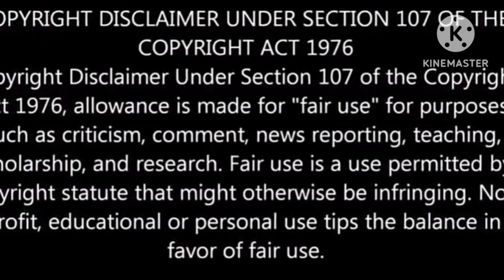Don Wells Did Make A Statement Implying That They "Just Got Summer Back" @Michelle After Dark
I knew this was discussed on a channel and it was @Michelle after Dark, having the same discussion, that Don Wells said that he never said that, he implied to Ziggy that they had just gotten Summer back.
He went so far as to say that Ziggy spliced the phone call together.
Top-tier has determined that Don Wells was lying and he was implying that it was Summer that they just got back.  @Michelle After Dark

(For the people who think they have all the answers, the ones that can never say they're wrong and keep on and on and on, you know,
you know them all, the"know-it-alls":
Didn't know IT ALL, Did You? And we never will.)